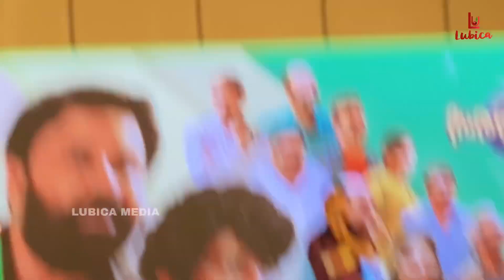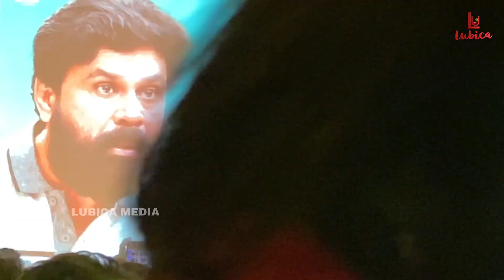Voice of sathyanathante വേദിയിൽ വികാരഭരിതനായി ദിലീപ് | Lubica Media